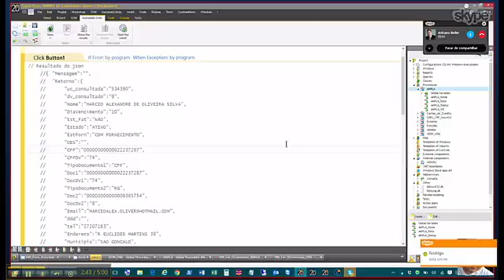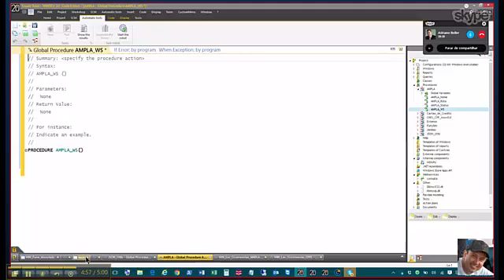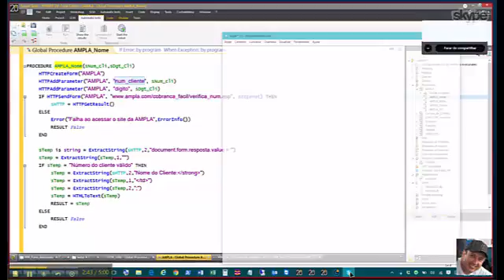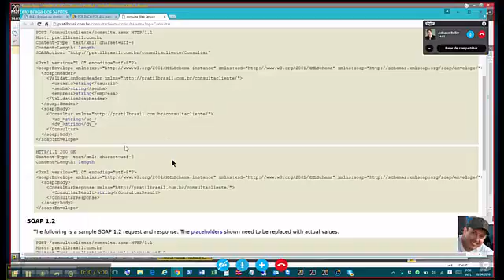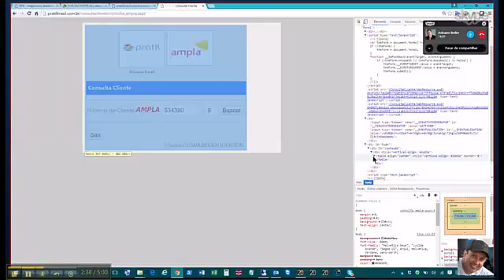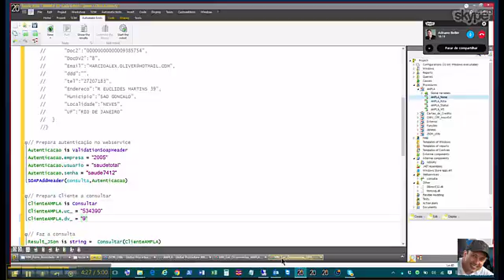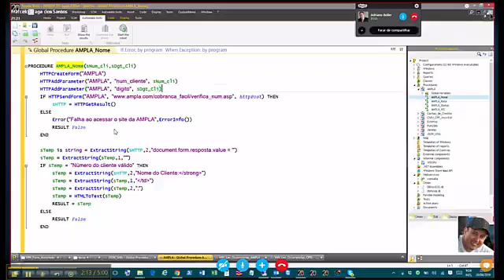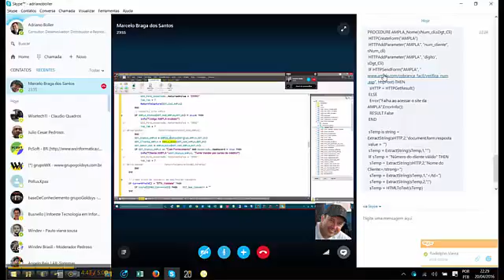WX - Exemplo de uso dos comandos: httpcreateform, httpaddparameter, httpsendform, httpgetresult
WX - Exemplo de uso dos comandos: httpcreateform, httpaddparameter, httpsendform, httpgetresult - Revenda Windev no Brasil